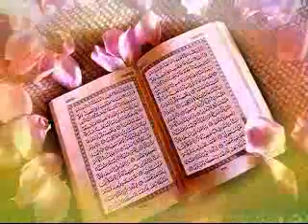Kurban Bayramına Yaklaşan On Gece - Osman Nuri Topbaş